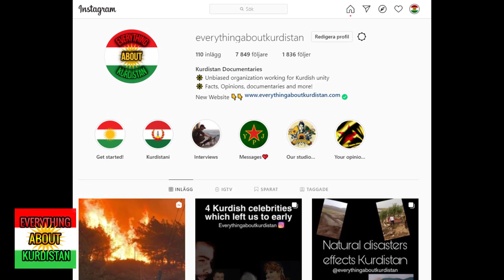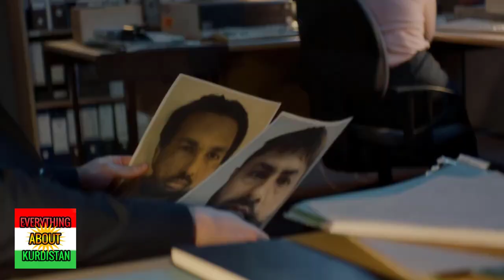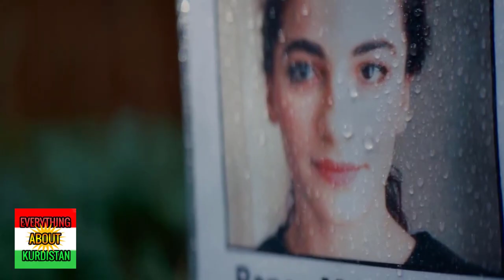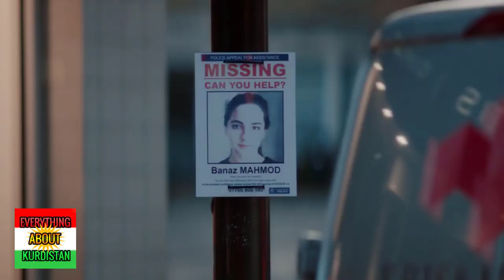Review of Honour (2020) - A Serie about Banaz Mahmoud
If you want me to make a documentary about the Banaz Mahmoud case, be sure to like this video!

2. Activate notifications 🔔
3. Like this video 👍🏻
4. Share with a friend ➡️

You can now become a Kurdani on my channel to show extra support but also take part of exclusive documentaries and lessons only available for members.